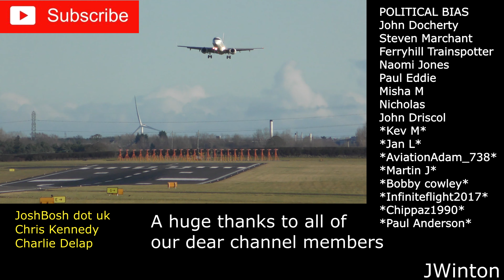Storm Gerrit CROSSWIND Landing & Takeoffs at Newcastle Airport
An action-packed day at Newcastle International Airport as Storm Gerrit brought strong crosswinds across the UK making the conditions very challenging for pilots.
Here is all of my footage (Broadcast Live on YouTube) trimmed down into an 18-minute video filmed today on the 27th of December 2023.
Arrivals
00:04 U2237 Bristol (BRS) easyJet A20N (G-UZHZ)
00:20      London (BQH) Smart Jet  BE40 (SP-ATT)
00:41 KL961 Amsterdam (AMS) KLM E190 (PH-EXC)
01:17  G-NEWB AgustaWestland AW109SP
03:36 LM534 Southampton (SOU) Loganair E145 (G-SAJL)
07:39 VJT645 Newquay (NQY) VistaJet CRJ2 (9H-ILB
06:02 AF1058 Paris (CDG) Air France E170 (F-HBXD)
07:23 EI3350 Dublin (DUB)     Aer Lingus Regional AT76 (EI-HDK)
10:05 EK35 Dubai (DXB) Emirates B77W (A6-ENO)
09:33 BA1326  London (LHR) British Airways A320 (G-EUUH)
11:55 U273 Belfast (BFS) A320 (G-EZTJ)
12:26 KL959 Amsterdam (AMS) KLM B738 (PH-BXL)
13:16 FR16 Dublin (DUB) Ryanair B738 (EI-DPZ)
14:29 LS354 Krakow (KRK) Jet2 B738 (G-DRTF)
15:43 BY1311  Rovaniemi (RVN) TUI B38M (G-TUML)

Departures
01:00 FR3169 Barcelona (BCN) Ryanair B738 (EI-DHD)
Farnborough (FAB) G280 (M-ICKY)
02:30 KL958 Amsterdam (AMS) KLM E295 (PH-NXE)
01:38 LS521Fuerteventura (FUE) Jet2 B738 (G-JZBB)
03:58 G-NEWB AgustaWestland AW109SP
04:17 GMA355 Leeds (LBA) Gama Aviation CL60 (G-DAYA)
04:58 U2238 Bristol (BRS) easyJet A20N (G-UZHZ)
06:20 BA1325 London (LHR) British Airways A319 (G-EUPM)
05:40 BA1329 London (LHR) British Airways A20N (G-TTNU)
Wick (WIC)  S22T (N57DC)
06:48 KL962 Amsterdam (AMS KLM E190 (PH-EXC)
08:58 EI3351 Dublin (DUB) Aer Lingus Regional AT76 (EI-HDK)
09:50 Geneva (GVA) Smart Jet BE40 (SP-ATT)
08:19 AF1059 Paris (CDG) Air France E170 (F-HBXD)
10:40 FR416 Tenerife (TFS) Ryanair B738 (EI-EXD)
15:14         Manchester (MAN) A333 (G-EODS)
1:14 VJT645 Faro (FAO) VistaJet CRJ2 (9H-ILB)
11:16 LS505 Tenerife (TFS) Jet2 B738 (G-JZBI)
12:42 BA1327 London (LHR)British Airways A320 (G-EUUH)
14:13 U274 Belfast (BFS) easyJet A320 (G-EZTJ)
17:37 EK36 Dubai (DXB) Emirates B77W (A6-ENO)
16:24 KL960 Amsterdam (AMS) KLM B738 (PH-BXL)
17:02 FR17 Dublin (DUB) Ryanair B738 (EI-DPZ)

... COPYRIGHT...